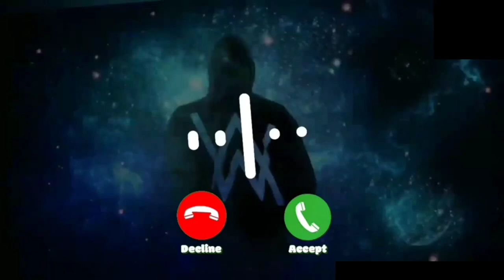New Attitude Ringtone Dj Rimix Ringtone Alexis Andre Jr Song Ringtone IPhone Ringtone BadBoyRingtone